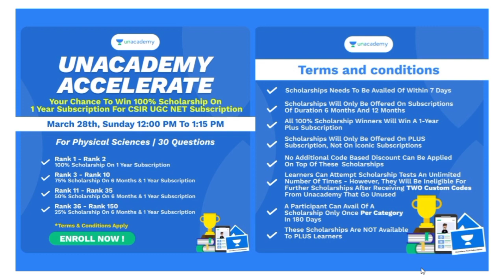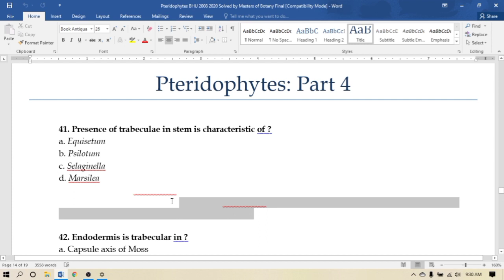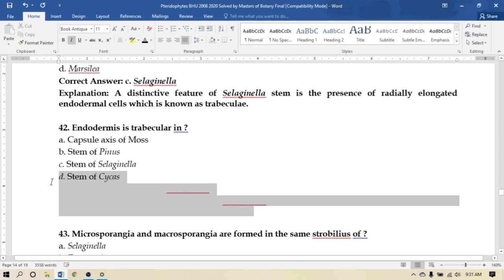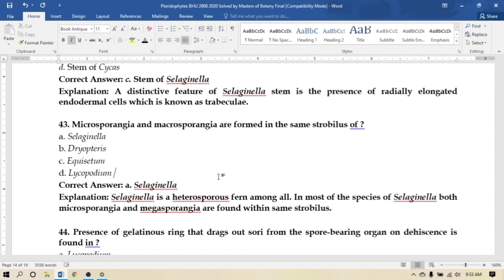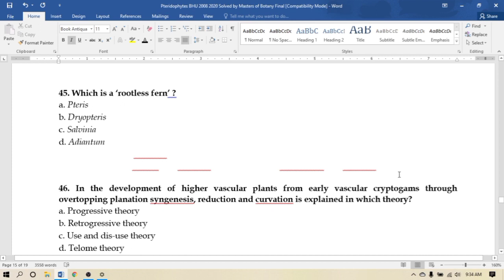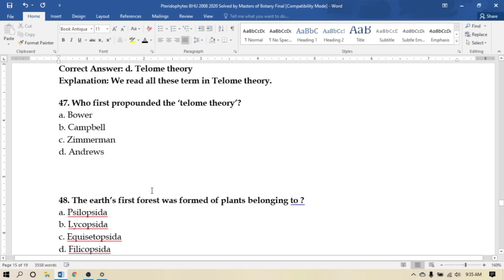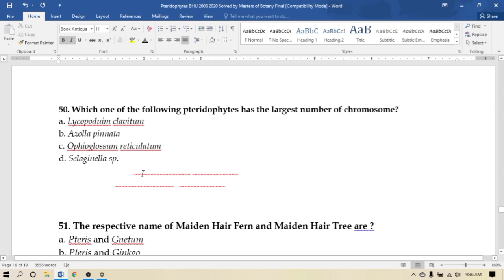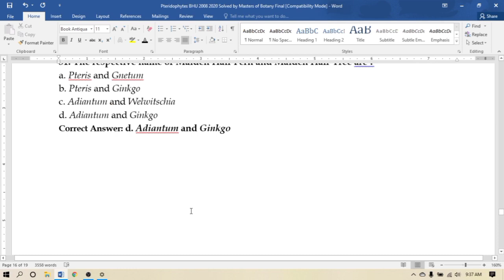Pteridophytes: Part-4 | BHU M.Sc. Botany Entrance Exam | Answer & Explanation [2008-2020 Questions]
10.Banaras Hindu University 2012 (M.Sc. Botany)

9. M.Sc. Botany Entrance | Angiosperm Families (Papaveraceae, Brassicaceae also known as Cruciferae, Caryophyllaceae and Malvaceae) | Important Notes: